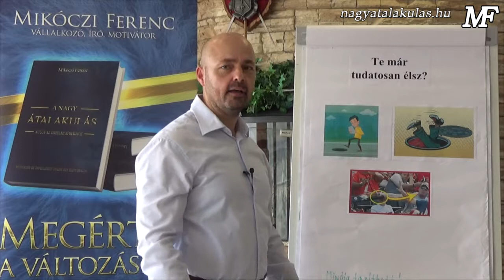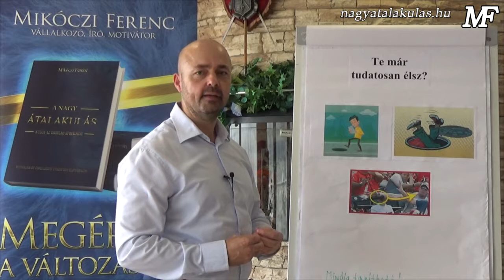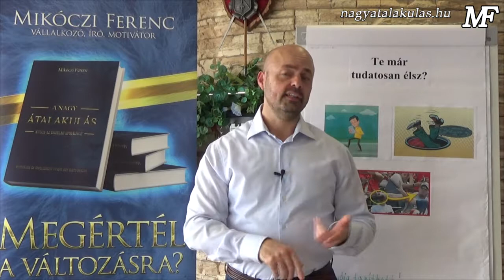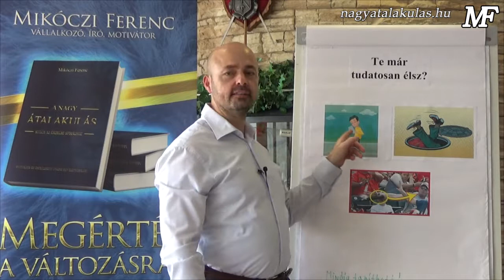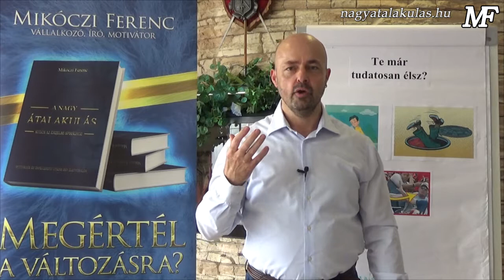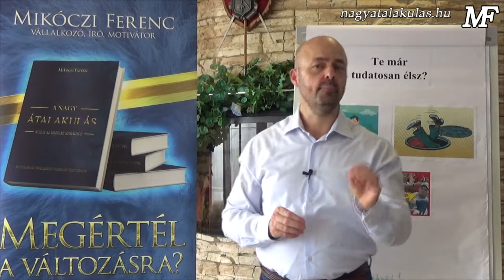Mikóczi Ferenc: Te már tudatosan élsz?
Te már tudatosan élsz?
Tudod miről szól a tudatosság?
Sebes szárnyakon elrepült egy újabb hét, én pedig a szokásomhoz híven hozom neked az újabb villámtanítást, amit két kérdéssel indítanék. Rögtön bele a lényegbe, hiszen tőlem mindig csak ezt kapod.